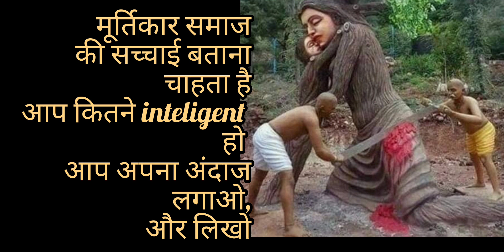Social science Suresh Rohilla Murtikar ki bhawna